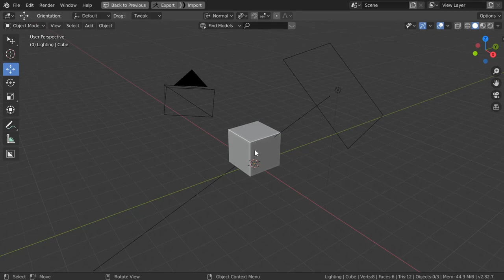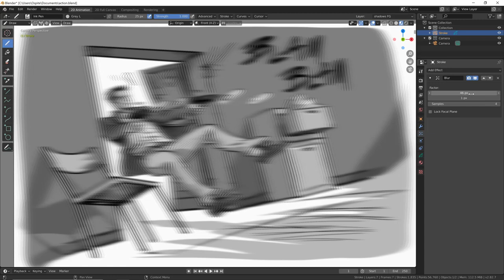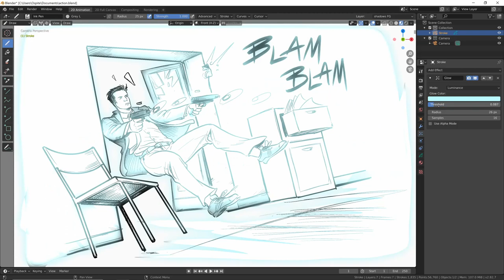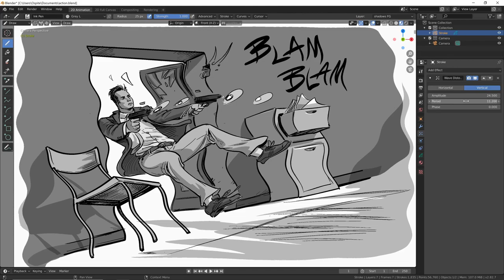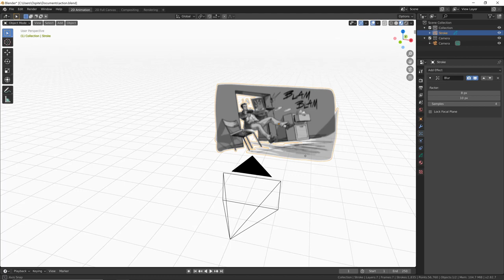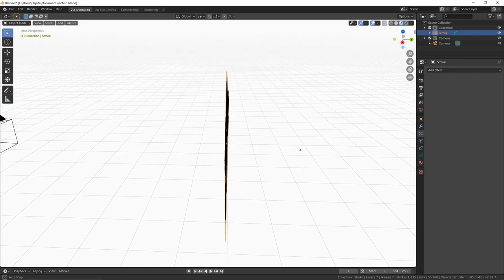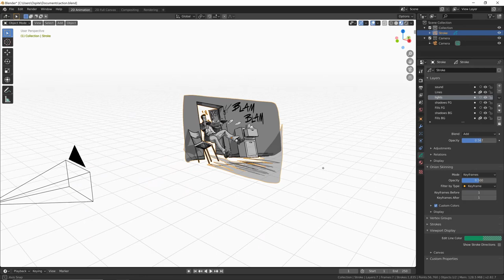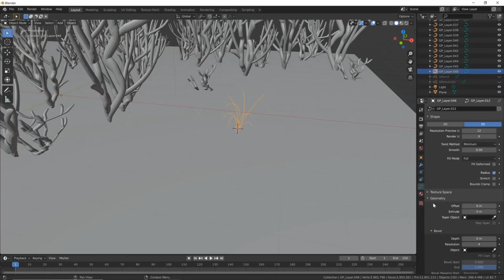Corso Grease Pencil - 01.09 - Effects e introduzione ad Object Mode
Modulo 01:
Lezione 01.09:
Cosa fanno e come si usano i principali "Visual Effects". Introduciamo inoltre le altre modalità di editing degli oggetti Grease Pencil: sculpt, edit e object mode.
DISPENSA E RISORSE:
*** IN PROGRESS ***